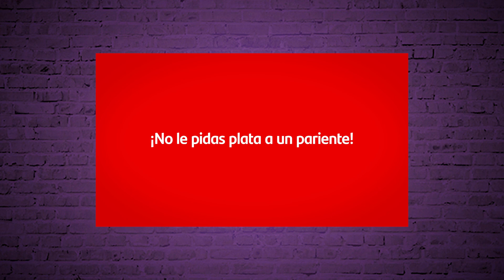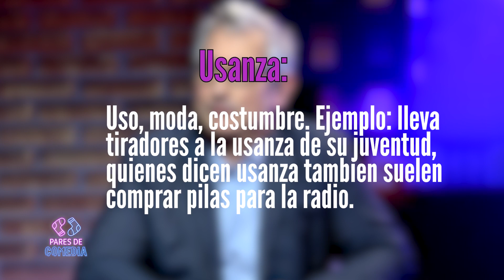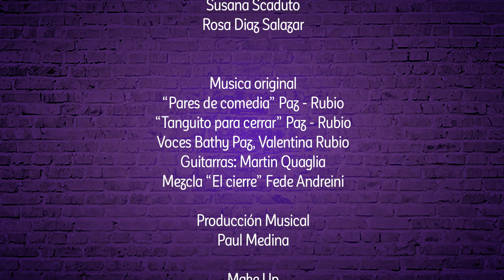Pares de Comedia | #07 | Martín Garabal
Luis Rubio recibe en Pares de Comedia al multifacético humorista Martín Garabal.

Pares de Comedia:
Sábados
20 horas